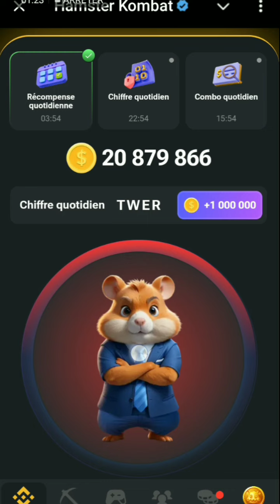YADDA AKIBUDE 8__21_HAMSTER KOMBOT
munagudiyadaziyarta chanaldimu mialbarkazamudingakawumukushirye
shiryemasukayatarwa kimiyadafasaha
youtube adsanse waya google
faceook tiktok  zamudin
gakawumukukokowagargajiya

munagodiyadazeyarta

DA❤️ S   H   À. R. E💓 S H À  R. E💓